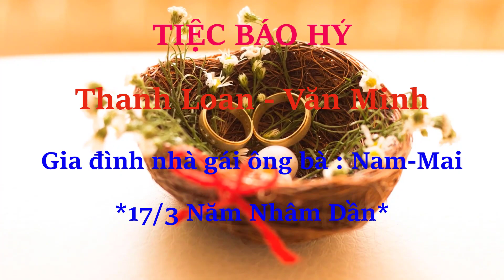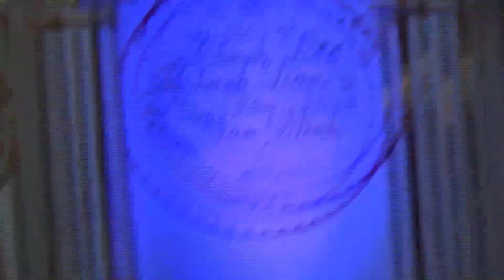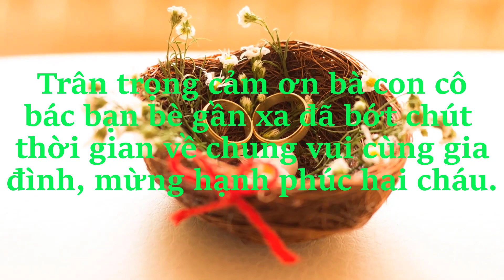TIỆC BÁO HỶ (THANH LOAN-VĂN MINH) GIA ĐÌNH ÔNG BÀ NAM-MAI NĂM 2022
Toàn cảnh tiệc báo hỷ của đôi bạn trẻ tại nhà gái cô dâu Thanh Loan